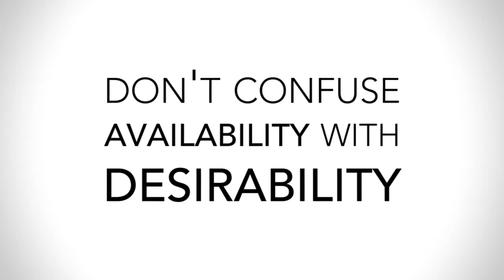Don't Confuse Availability with Desirability - How to Command Your Career Series